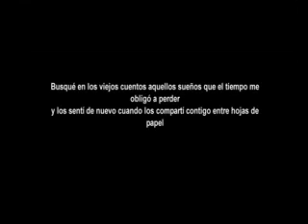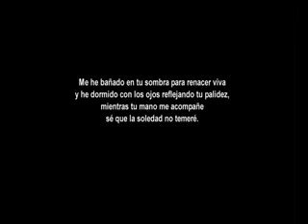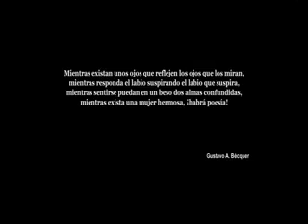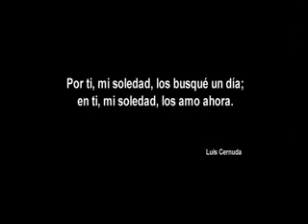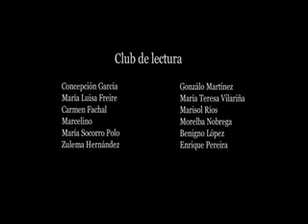Club de Lectura Biblioteca Municipal Forum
Video-Docuemntal sobre el Club de lectura Forum Mañana realizado por los Alumnos de la Escola de Imaxe e Son de A Coruña